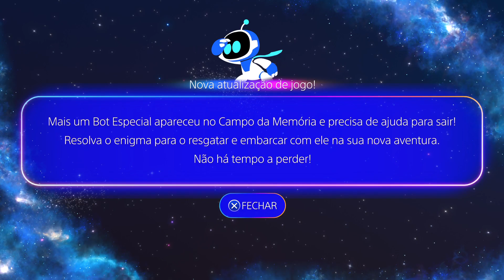Astro's Playroom (PS5) # Ape Escape e o Troféu "Sem escapatória" nos Portões da Tormenta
Nosso canal não é MONETIZADO, ou seja, não recebe nenhum recurso do Youtube ou de parceiros. Caso queira contribuir com qualquer valor para nos apoiar e fazer nosso conteúdo ser cada vez melhor, segue nossa chave pix

Dos criadores do THE PLAYROOM original e do jogo aclamado pela crítica, ASTRO BOT Rescue Mission, nasce uma plataforma totalmente nova pré-carregada em seu console PS5™. Assuma o controle do ASTRO e sinta o mundo através do seu controle sem fio DualSense™: cada passo, cada pulo que você der e cada inimigo que você derrotar podem ser sentidos de uma maneira totalmente nova graças à imersiva tecnologia de feedback tátil. Em breve você poderá usar os novos power-ups que revelam o potencial dos gatilhos adaptáveis dinâmicos, do sensor de movimento, do touch pad e do alto-falante integrado trabalhando juntos para oferecer uma experiência de jogabilidade totalmente nova. Dedique um tempo para curtir as diversas referências à história do PlayStation® ocultas e colete artefatos atemporais para exibir em seu adorado PlayStation Labo!